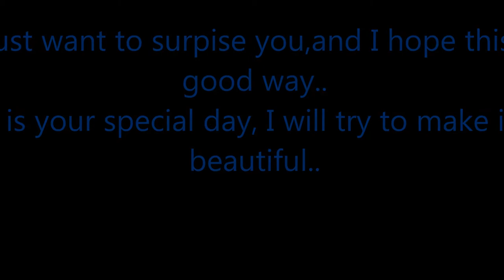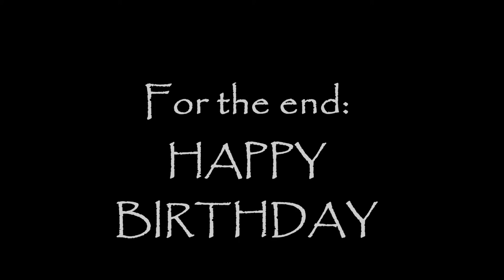My Movie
Happy b-day